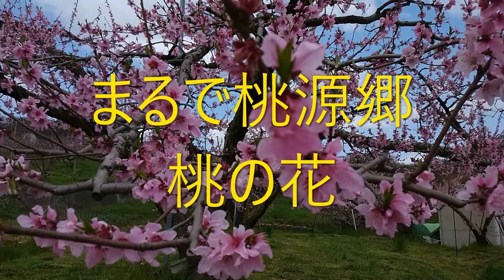桃の花が綺麗です。2020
玉島八島桃畑